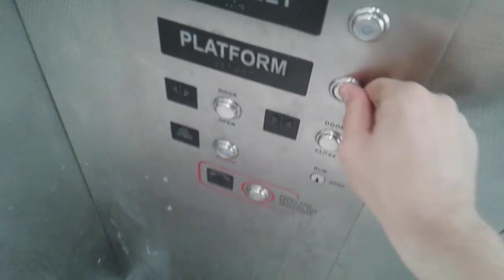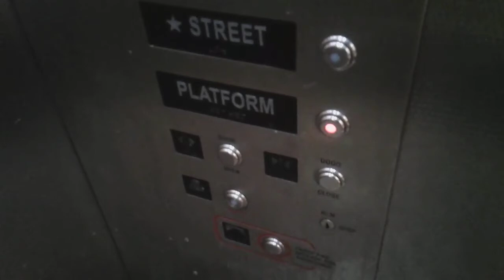Mongrain Hydraulic Elevator at the E 86th St Subway Station (IRT Lexington Avenue Line) NYC.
08/29/2024

Brands: Mongrain & Mid-American
Button Type: GAL VR
Leveling Type: Normal
Floors: 2
Speed: Unknown